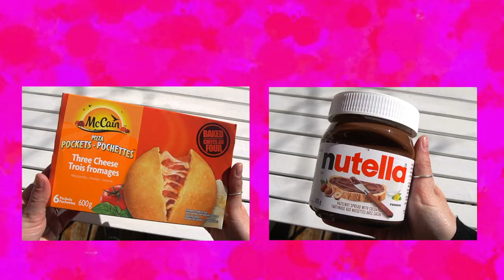ON TESTE DES CRAVINGS DE FEMMES ENCEINTES!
OMG on a tellement eu de fun a goûter vos combinaisons de bouffe étrange de femmes enceintes!

DÉFI : écris-nous en commentaire une combinaison de bouffe que tu es CERTAIN que Ced n'aimera pas! On va faire une partie 2, mais monsieur aime TOUT alors mon but c'est de lui faire goûter des choses qu'il n'aimera PAS!

Pssst, tu peux suivre mon incroyable amoureux juste ici, il est ben drôle hihi

Mes réseaux